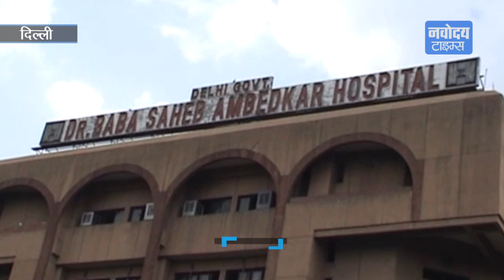Gun से Selfie लेने के चक्कर में गवाई जान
मौत महज एक दुर्घटना है यह ह्त्या, पुलिस दोनों पहलुओं से मामले की जांच कर रही है.